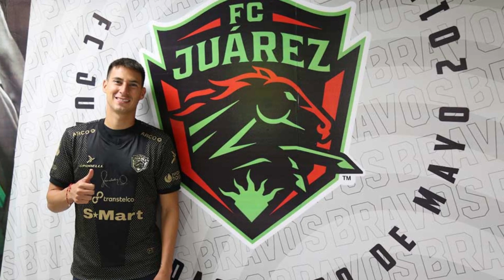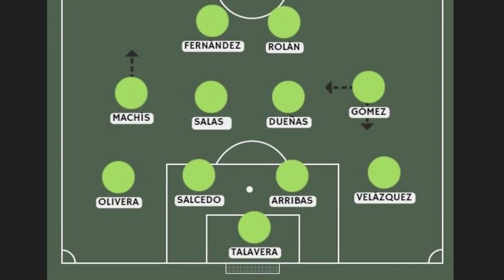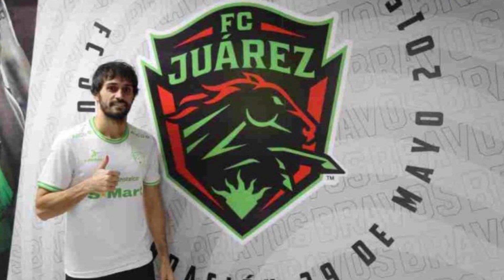CARLOS SALCEDO Y EMILIANO VELAZQUEZ A BRAVOS OFICIAL | JUAREZ TENDRA DEFENSA TOP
Tras varios días de especulación, los Bravos de Juárez anunciaron que Carlos Salcedo será su nuevo refuerzo para el Apertura 2022.

De acuerdo con ESPN, el ex de Tigres y Chivas firmó por cuatro años con el conjunto fronterizo y llega tras un breve paso con el Toronto de la MLS. El titan también militó en la Serie A con la Fiorentina y en la Bundesliga con Eintracht Frankfurt.

Fue en un video especial de los Bravos donde la mascota del club hizo el anuncio de su nuevo refuerzo, quien ya pasó los exámenes médicos, pisó la cancha del Estadio Olímpico Benito Juárez, ya tuvo su primera conferencia de prensa y atendió a algunos aficionados.

El zaguero de 28 años llega a Juárez, un equipo que ha tenido movimiento en esta ventana de fichajes y que suma a un elemento más para seguir siendo la mejor defensiva del torneo, que actualmente no ha permitido ninguna anotación en contra en dos partidos, ante chivas y xolos de visitante, salcedo tiene un valor estimado de 5 millones de euros según transfermarkt.

Bravos también ha anunciado que el defensa Emiliano Velázquez es nuevo jugador del equipo e incluso ambos futbolistas, Velázquez y salcedo han sido presentados en la misma rueda de prensa.
Velázquez llega procedente del Santos de Brasil y un valor según transfermarkt de 1 millón de euros, cuenta con un gran recorrido a nivel internacional, pues ha defendido los colores de equipos como el Atlético de Madrid, Getafe, Braga y Rayo Vallecano.

Es uruguayo, tiene 28 años y fue subcampeón mundial con Uruguay Sub 17 en el Estadio Azteca.

Con la llegada de estos dos futbolistas a bravos, el equipo pasa a tener un once inicial de garantías para pelear por todo este torneo, y es que en la portería contaran con Alfredo talavera, experiencia pura, además de que aun mantiene su calidad intacta a pesar de sus 39 años,
Cristante tiene mucho material, aunque el equipo esta un poco descompensado, tiene 4 pivotes, Salas, Dueñas, Arce, Leite, solo un medio centro que es Iván Ochoa, tiene 6 extremos izquierdos en plantilla, yo le daría salida a alguno, ahí tienes a Carlos fierro, mauro Laínez, Darwin machis, Cándido Ramírez, Omar Panuco y Matías García, mientras que extremos derechos solo tiene 2, Alan medina y Flavio santos, hay una clara descompensación, centros delanteros tiene 4, Rolan, Lezcano, Fernández y Silvera, habría que ver que se hace sobre todo con los extremos izquierdos.

Por esta razón ha improvisado a Cándido Ramírez de volante izquierdo y ahí entro machis contra chivas, mientras que del otro lado tiene a Jaime Gómez lateral derecho jugando de volante por derecha, con tantos extremos debería apostar por una formación con extremos pero entonces le sobra un pivote y le falta un interior, para un 4-3-3 o un media punta puro para un 4-2-3-1, en fin, hay muchas variantes pero de momento con lo que hay el 4-2-2 que ha implementado es un bloque sólido, veremos cómo lo va depurando y afinando Hernán Cristante con el paso de las jornadas.

La formación, suponiendo que siga apostando por el 4-4-2 como ya lo mencione en el video anterior donde analizamos el proyecto de Juárez, la alineación seria con talavera en la portería, centrales arribas y salcedo, pondría a maxi olivera de lateral izquierdo y a Velázquez que no desconoce la posición de lateral derecho, doble pivote con dueñas y salas, bastante bien, volantes machis y Jaime Gómez, este ultimo improvisado ahí, pero bueno, no tiene un volate por derecha ni un extremo derecho que pueda retrasarse a esa posición y rendir bien así que podría aprovechar para liberar a machis en ataque y que Gómez se quede con los pivotes a cubrir espacios, arriba jugaría con Fernández y rolan, o Fernández, aunque también están las opciones de Silvera y Lezcano, realmente cualquiera podría jugar ahí, quien Cristante vea mejor.

0:00 Presentación
0:32 Carlos Salcedo Oficial
2:07 Emiliano Velázquez Oficial
2:59 Panorama de la plantilla
5:34 Posibles alineaciones
6:58 Conclusión

Un abrazo!